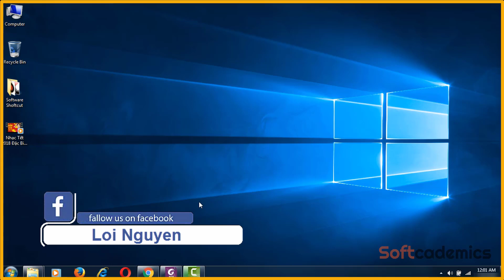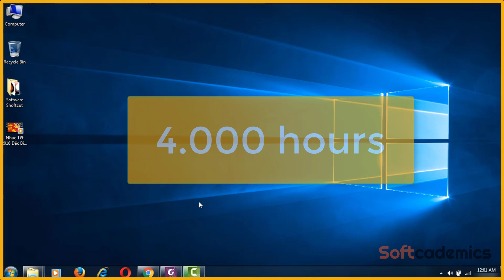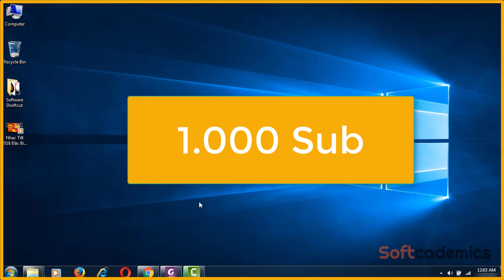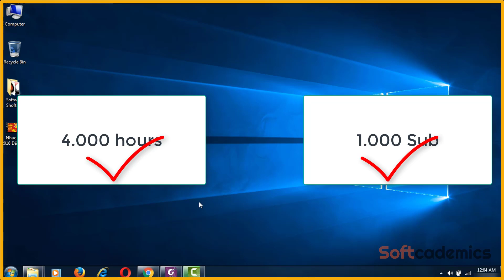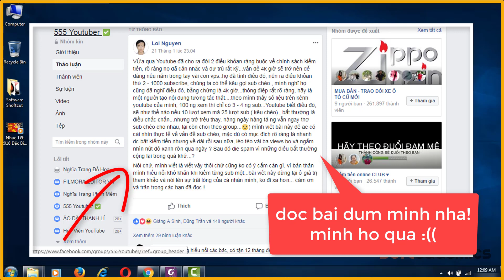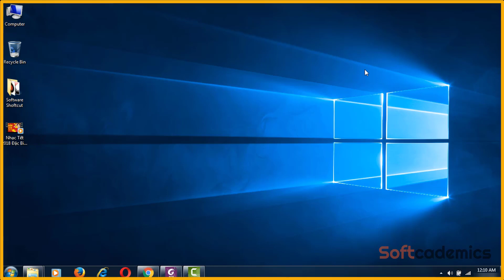PHÂN TÍCH CHÍNH SÁCH KIẾM TIỀN YOUTUBE 2018 | CÓ NÊN SUB CHÉO ?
Trong video này mình phân tích chính sách kiếm tiền của Youtube trong năm 2018...với quan điểm cá nhân và trãi lòng của mình, hi vọng bạn sẽ có cái nhìn đúng đắn và trực quan...

Tham gia nhóm chia sẻ phần mềm, tool, đồ nghề làm Youtube -Seo -Marketing